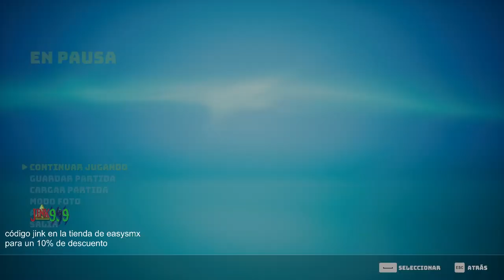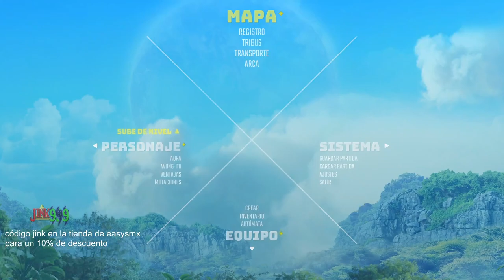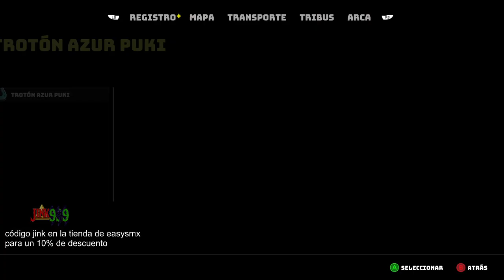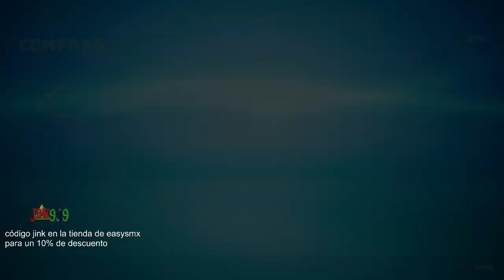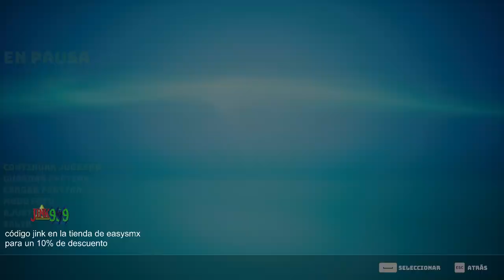ME LLAMABAN DOMADOR DE MURCIÉLAGOS!! | BIOMUTANT #9